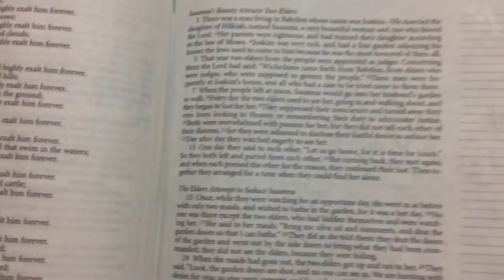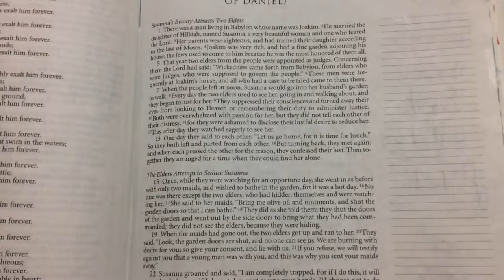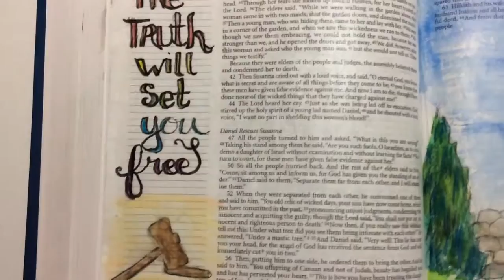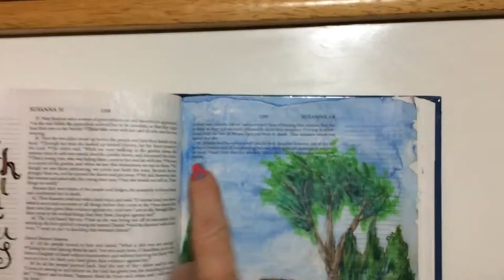Bible Art Journaling the Story of Susanna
Bible journaling, watercolor, colored pencil, art journaling, painting art

Facebook     Sharon Cullen Fine Art and my new page; Bible Art Journaling with Sharon Cullen

Periscope    @spondylartist or search Sharon Cullen Fine Art

Instagram     Sharon Culle Fine Art